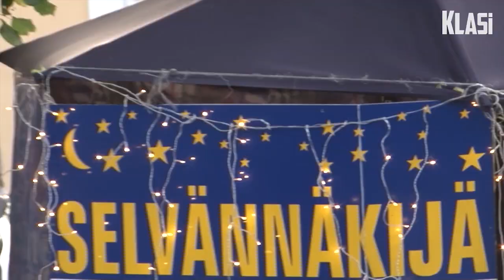Vauhtiajot 2014 - Rock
Kävijäennätykseen yltänyt Vauhtiajojen iltatapahtuma oli täynnä kotimaisia huippuartisteja. Haastatteluumme pääsi Jukka Poika sekä Happoradio joiden kanssa jutustelu pyöri itse tapahtuman, auto-urheilun/autoilun ja musiikin ympärillä